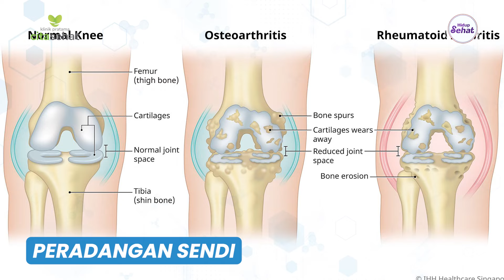Kenali Gejala Radang Sendi Dikalangan Anak Muda | INFO MEDIS tvOne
Hidup Sehat tvOne - Kenali Gejala Radang Sendi Dikalangan Anak Muda | INFO MEDIS tvOne

Apakah Sahabat Sehat sering merasakan nyeri sendi secara tiba-tiba? Nyeri sendi merupakan kondisi rasa sakit dan tidak nyaman pada sendi, yaitu jaringan yang menghubungkan dan membantu pergerakan antara dua tulang. Penyebab dari nyeri sendi ini bisa bermacam-macam, bisa jadi karena aktivitas fisik yang berlebihan, olahraga yang dilakukan tanpa pemanasan, sampai gejala asam urat. Kondisi ini tentunya juga bisa memicu radang sendi yang tidak boleh disepelekan loh, Sahabat sehat! Mari simak lebih lanjut terkait solusi nyeri sendi bersama dr. M. Iqbal pada video berikut ini!

(NFP01) (RAF03)

Thankyou ☺❤
Hidup Sehat